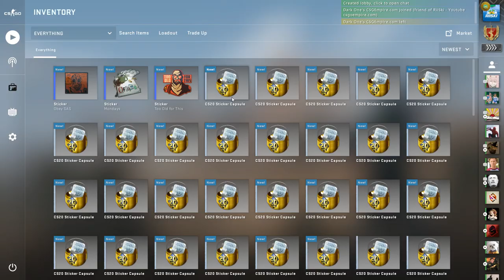Opening 50+ CS20 Sticker Capsules!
Here is a opening of the new CS20 Sticker Capsules :D
Hope you guys enjoy this as much as I did making it!